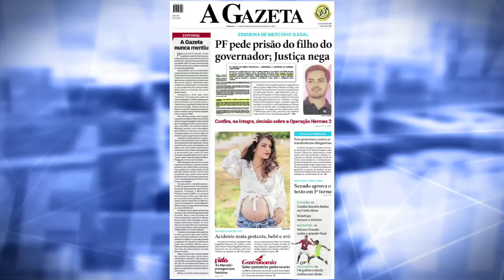Operação da PF comprova que A Gazeta publicou apenas a verdade, como já faz há 33 anos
Comentário: Jornal do Meio Dia 09/11/2023